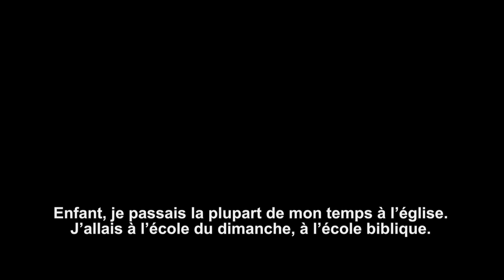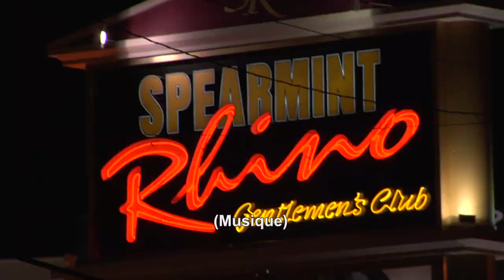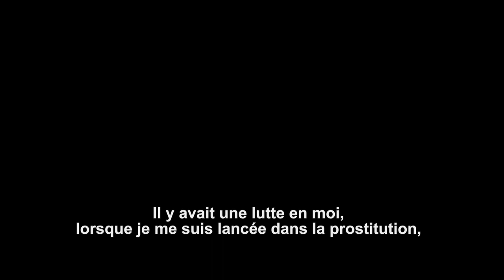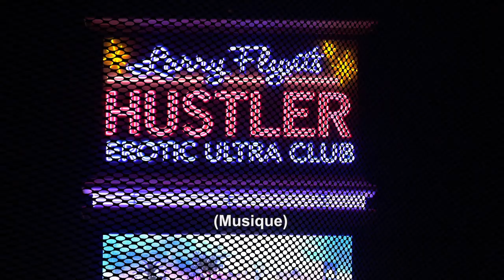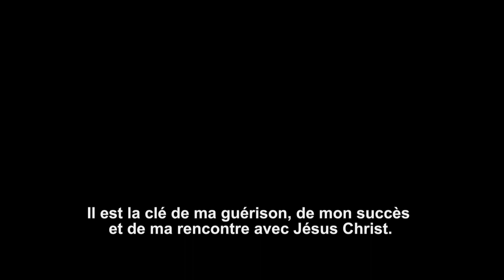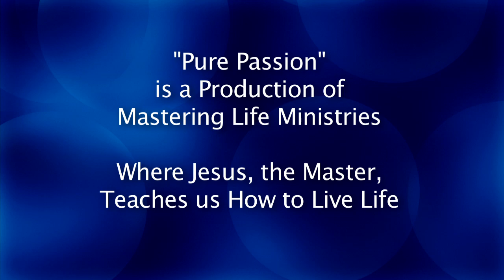French - Annie Loebert - Confessions of a High-Class Prostitute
Annie talks about her years as a high class prostitute, how Jesus rescued her from certain death and what she is now doing to rescue those still trapped in that industry.